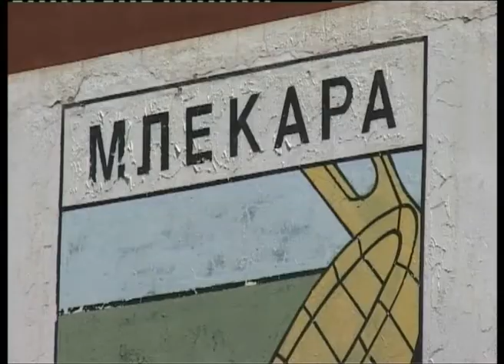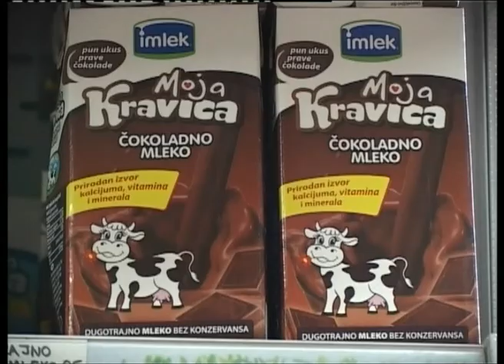20100823 - Mlekara - TV Pancevo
20100823 - Mlekara - TV Pancevo